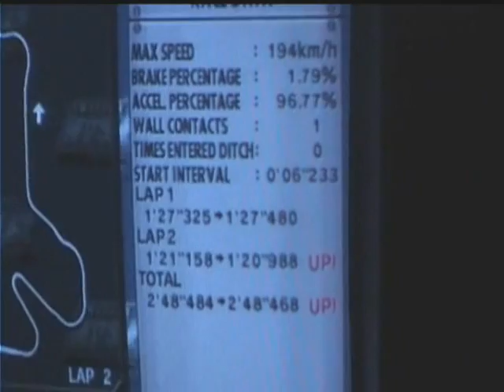Usui CCW Wet RX8 - 2'48''4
Usui CCW Wet with RX8
Time: 2'48''4
Driver: JJ